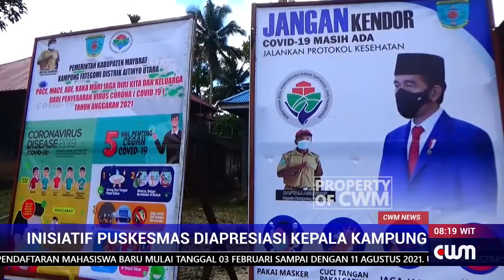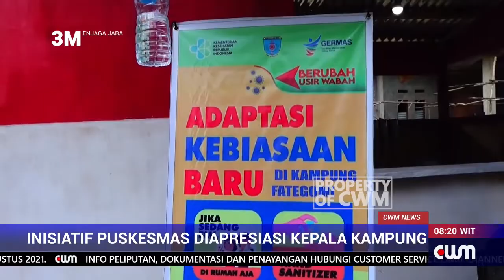INISIATIF PESKUSMAS DIAPRESIASI KEPALA KAMPUNG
KEPALA KAMPUNG FATEGOMI NAFTALI ASMURUF MENGAPRESIASI INISIATIG PUSKESMAS FATEGOMI MENSOSIALISASI PROTOKOL KESEHATAN DAN GEJALA VIRUS COVID KARENA MEMBANTU WARGA MENGHINDARKAN DIRI DARI ANCAMAN VIRUS MEMATIKAN TERSEBUT.